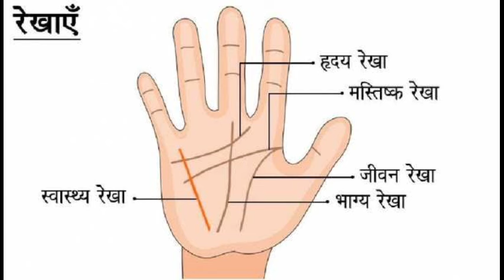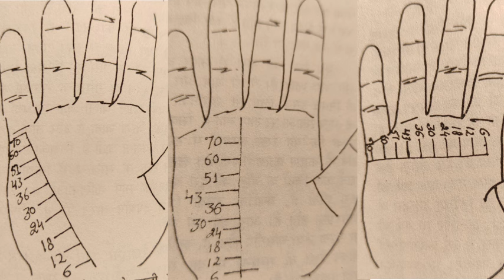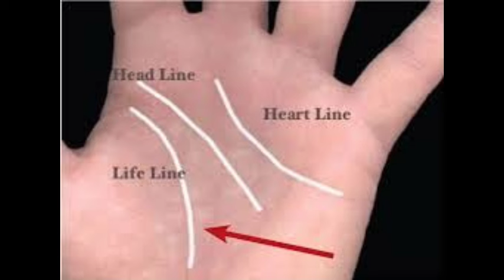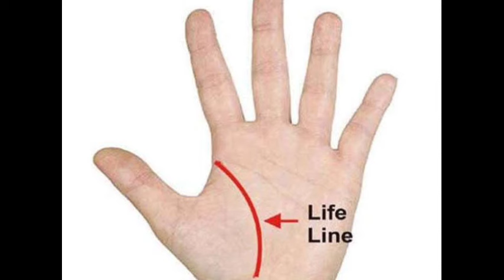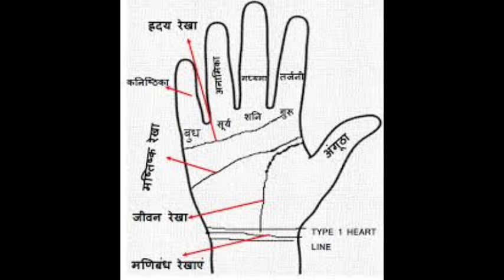खुद हाथ देखकर जानें कितनी उम्र होगी आपकी। 50 या 80 या उससे ज्यादा । palmistry life line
जीवनरेखा से जानें अपनी उम्र
मणिबंध से जाने अपनी उम्र
अपनी उम्र पता करें